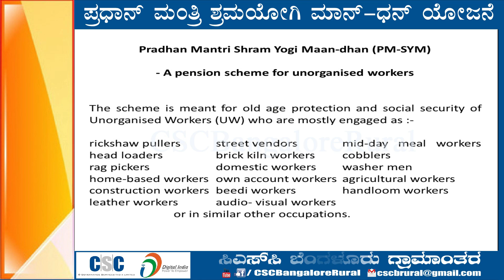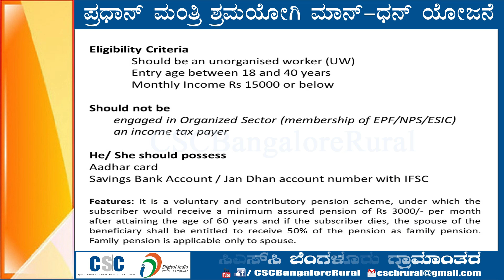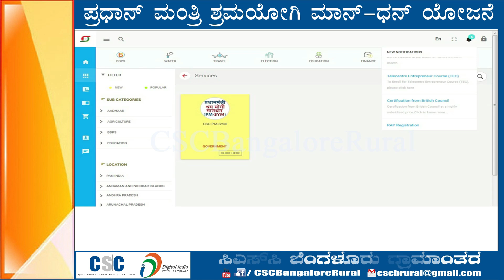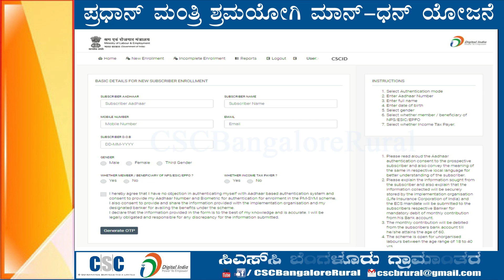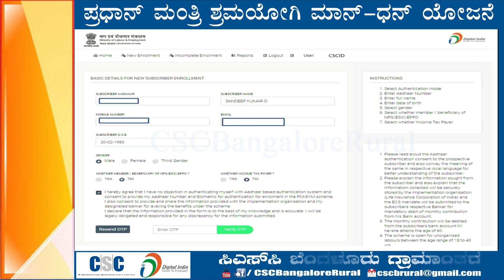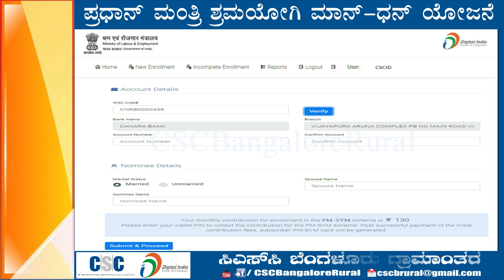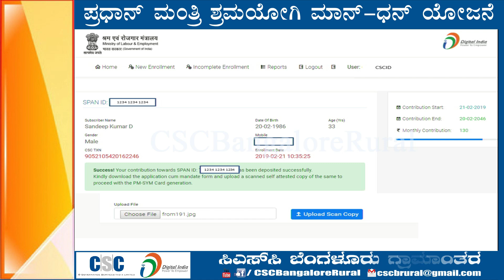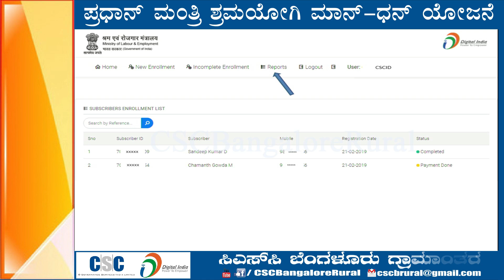Pradhan Manthri Shram Yogi Maan-dhan (PM-SYM)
A Pension scheme For unorganised workers